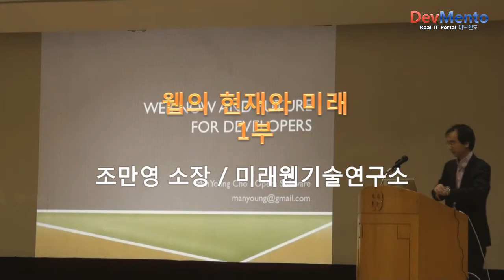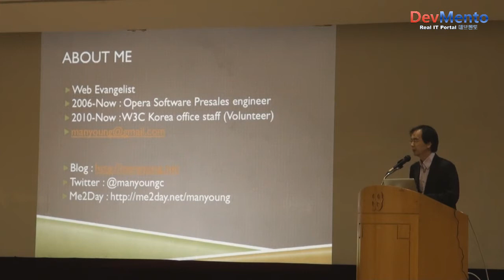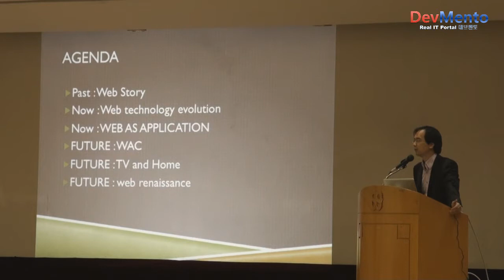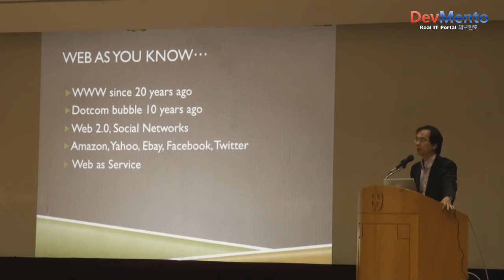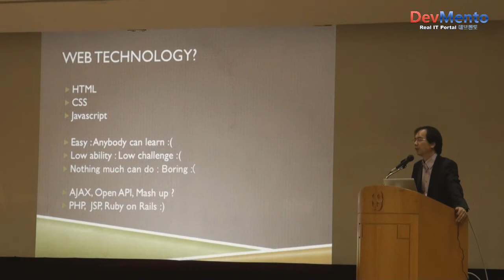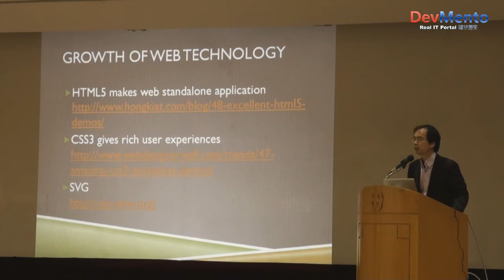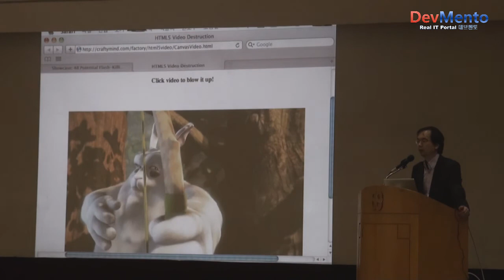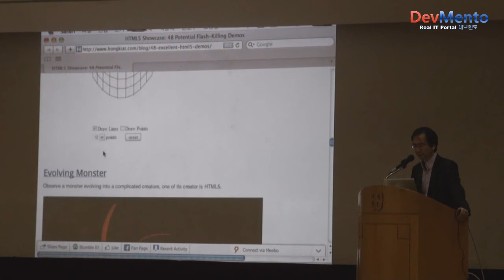웹(web)의 현재와 미래(1)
[데브멘토 동영상] 개발자가 알아야 할 4대 IT 트렌드, 기술 이슈 및 미래 전망
웹의 현재와 미래 1부(총2부)
조만영 웹 전문가
나모인터랙티브, 유니퀘스트, 오페라소프트웨어 프리세일즈 엔지니어 등 근무
고대 컴퓨터공학 석사
인터넷 및 모바일 웹 전문가로 국내 가전사, 해외 이통사들과 함께 모바일 웹 및 위젯 플랫폼 확산에 노력하고 있다